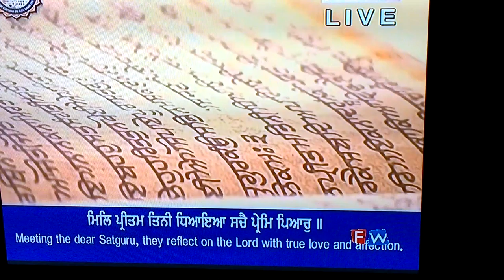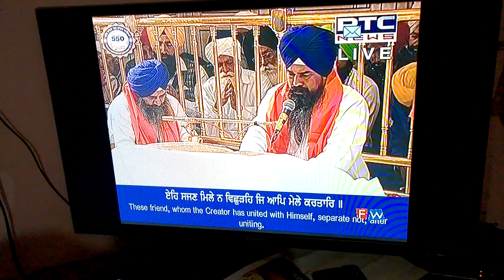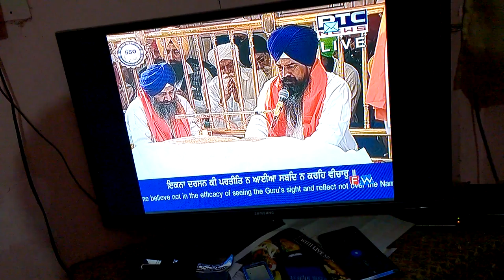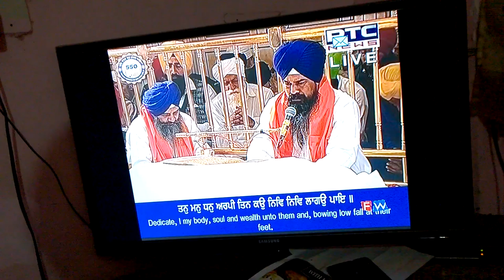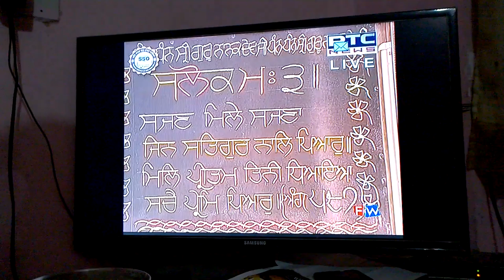WP 20190723 07 16 36 Pro